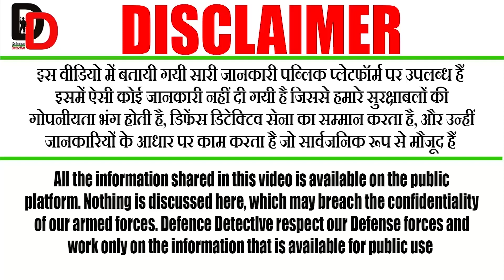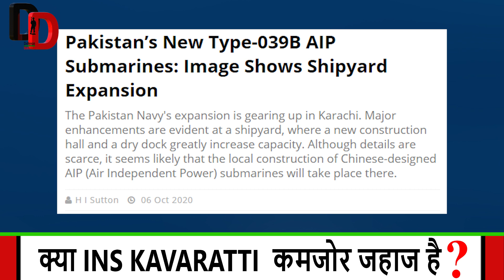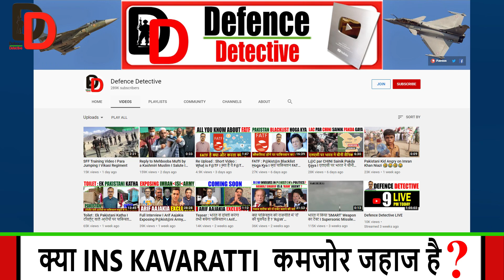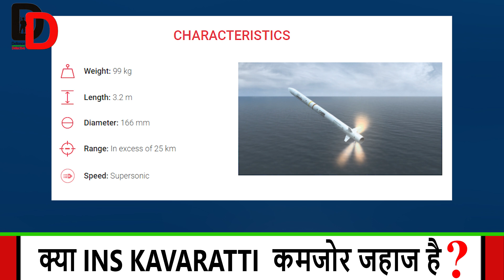INS Kavratti Kamzor Hai I नए युद्धपोत को कमजोर क्यों बनाया ?